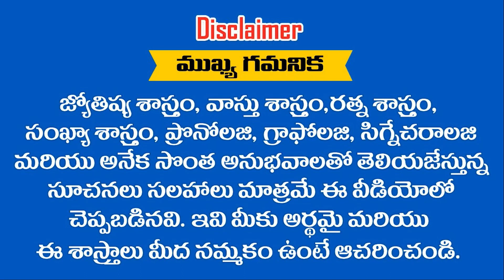ఎంత లేదన్న ఈ 4 సంవత్సరాలలో ఈ రాశులు కోటీశ్వర్లు అవ్వడం ఖాయం || Ramm Krish Nihan